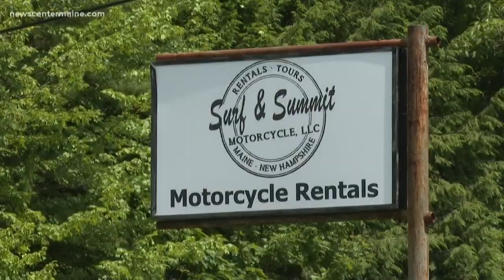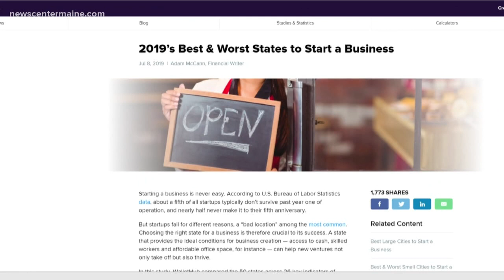Maine ranks first in start-up companies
Kauffman Foundation statistics show that Maine start-ups have an 88% survival rate.